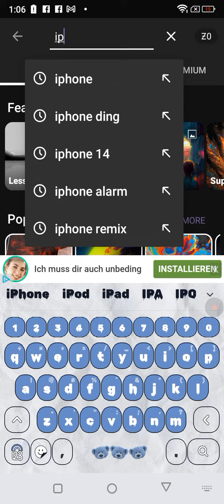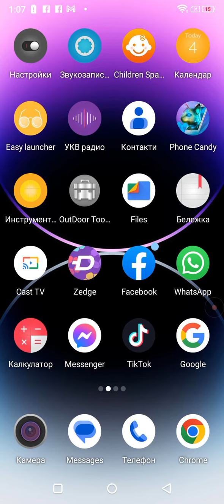4 декември 2022 г.